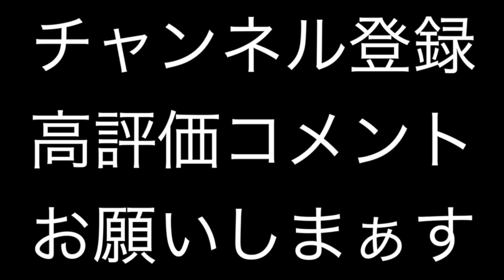【バレー界1ヤバい】上手くて面白いって罪だよなぁ？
株式会社Leading Communication

オープニング曲　エンディング曲
ミニ四駆体操／ヴァジリアントマト